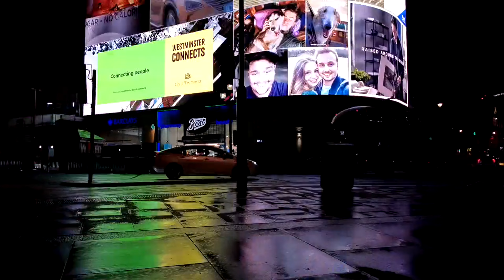Great Britain walk tour. United Kingdom walk tour. UK vlog.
Watch this video: Great Britain walk tour. United Kingdom walk tour. UK vlog.